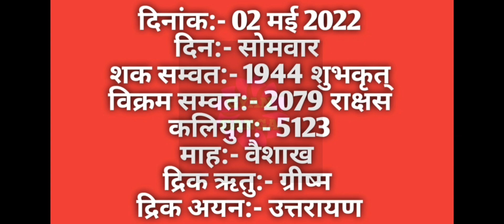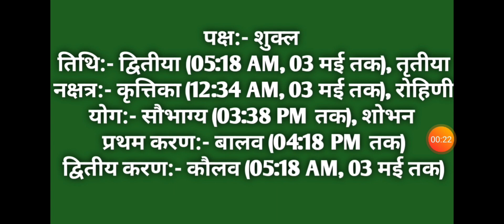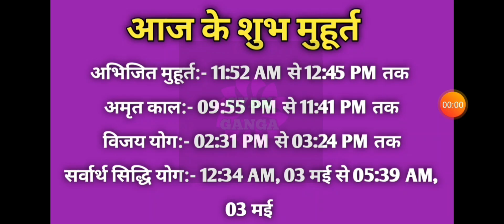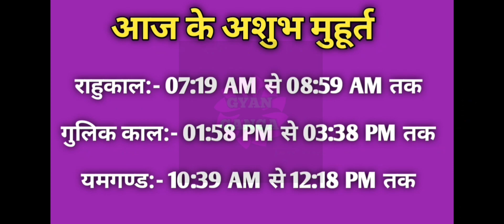02 May 2022 ka Panchang । पंचांग 02 मई 2022 । 02 May 2022 Monday Hindi Panchang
02 May 2022 ka Panchang । पंचांग 02 मई 2022 । 02 May 2022 Monday Hindi Panchang

02 May 2022 Panchang : 02 May 2022 का पंचांग, शुभ मुहूर्त, तिथि, नक्षत्र, सूर्योदय, सूर्यास्त, राहुकाल, पक्ष, अभिजीत मुहूर्त, अमृत काल,  चौघड़िया, व्रत व् त्यौहार। जानिए मई ०२, २०२२ का पंचांग और महत्वपूर्ण जानकारियां हिन्दू पंचांग के अनुसार, कब से कब तक शुभ मुहूर्त है, कब से कब तक अशुभ मुहूर्त है। यदि आप किसी शुभ कार्य को किसी विशेष दिन और शुभ मुहूर्त में करना चाहते हैं तो दैनिक पंचांग की सहायता से आप उस दिन का शुभ मुहूर्त को जान सकते हैं। तो आइये अब जानते हैं 02 May 2022 का दैनिक पंचांग
About this Video :
1) 02 May 2022 ka hindu Panchang.
2) 02 May 2022 Panchang and Shubh Muhurat.
3) Aaj ka Panchang 02 मई 2022 पंचांग .
4) Shubh Panachang in Hindi .
5) Indian Calender Hindi Panchang .
6) 02 May 2022 Sunday Hindi Panchang .
7) 02 मई का पंचांग, शुभ मुहूर्त, तिथि, नक्षत्र, सूर्योदय, सूर्यास्त .
8) 02 मई 2022 का दैनिक पंचांग .
9 ) aaj ka shubh Muhurat 02 May 2022 .
10) aaj ka rahu kaal .
11) aaj ka sampurna Hindu Panchang .
12) May 02 Panchang Panchangam for New Delhi .
13) Panchang For 02 May 2022 .
14) Hindu Calender May 02 & 02 May 2022 Panchang .
15) Panchang May 02, 2022 Online Panchangam and Hindu Calender for the world .
16) 02 May 2022 Panchang & Shubh Muhurat , 01 मई का पंचांग, शुभ मुहूर्त .
17) 01 May 2022 Sunday panchang online.
18- Worldwide Panchang.
19- Education Videos

02 May 2022 Auspicious Timings (Shubha Muhurat) & Inauspicious Timings (Ashubha Muhurat), Panchang and Muhurat for 02 May 2022 Hindu Month and Tithi.